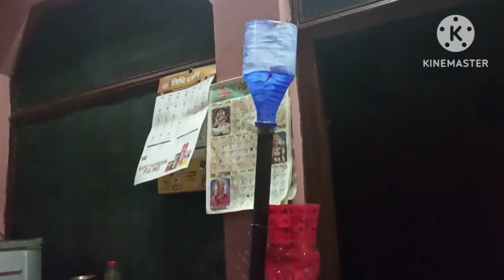Recycling plastic bottles/planter stand#plastic bottles idea#plants care#video youtube video